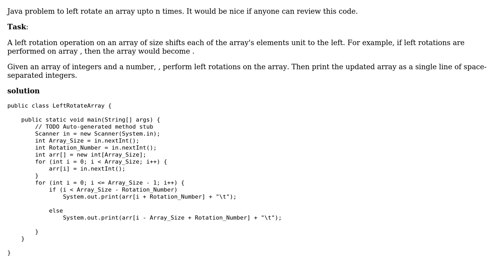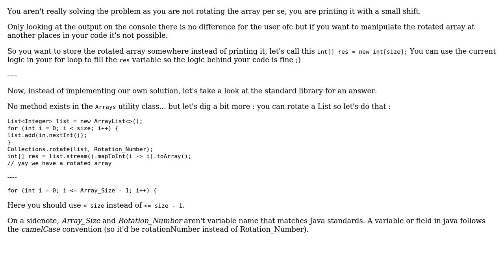Code Review: Java Left Rotate Array upto n times (2 Solutions!!)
Code Review: Java Left Rotate Array upto n times

With thanks & praise to God, and with thanks to the many people who have made this project possible! | Content (except music & images) licensed under CC BY-SA | Music | Images & others | With thanks to user Ronan Dhellemmes user Rishikesh Tripathy user Ishan Dave and the Stack Exchange Network Trademarks are property of their respective owners. You are responsible for your own actions.